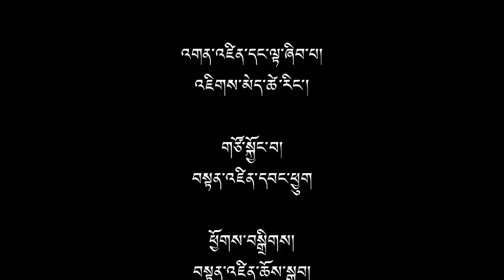(ep.25) Middle Way Approach - A Panel Discussion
Panel discussion about Middle Way Approach policy with Mr. Sonam Norbu Dagpo, Internationals Secretary of the Dept. of Information and International Relations, Central Tibetan Administration. Mr. Sonam Norbu Dagpo explains the origin of the middle way approach, the official policy of the CTA to address the issue of Tibet. Mr. Norbu also explains major aspects in the development of the policy and also the support of the international community to this policy which tries to address the concern of both the Tibetan ans Chinese people.

The Tibetan people do not accept the present status of Tibet under the People's Republic of China. At the same time, they do not seek independence for Tibet, which is a historical fact. Treading a middle path in between these two lies the policy and means to achieve a genuine autonomy for all Tibetans living in the three traditional provinces of Tibet within the framework of the People's Republic of China. This is called the Middle-Way Approach, a non-partisan and moderate position that safeguards the vital interests of all concerned parties-for Tibetans: the protection and preservation of their culture, religion and national identity; for the Chinese: the security and territorial integrity of the motherland; and for neighbours and other third parties: peaceful borders and international relations.